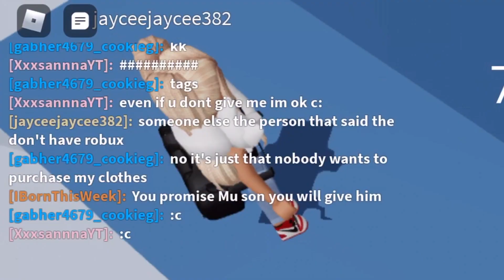Tower of hell funny moments part 4 (robux!)